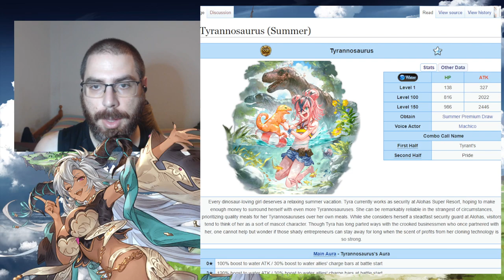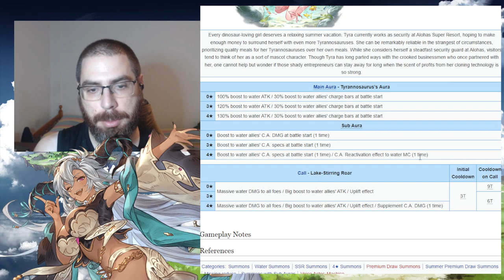2º Spark de verano!!! | granbluefantasy en Español